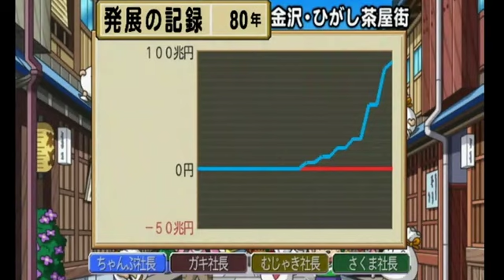【桃太郎電鉄2010】偉人と共に日本を駆け巡るpart80/100【実況】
☆動画の説明☆
ついに最強の移動手段、「みらい超特急」開業！

翻訳を使うこともあります。
Sometimes use translation.

〜SNS関連〜